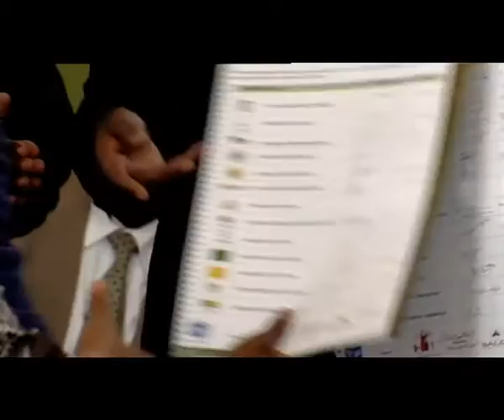Noxolo Kiviet at the signing of election ethics charter -Vote of Thanks